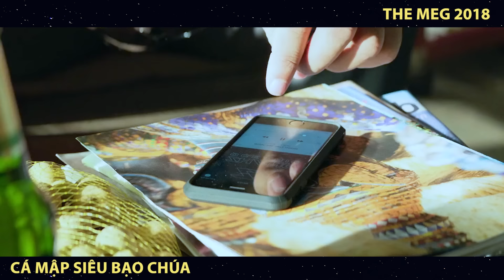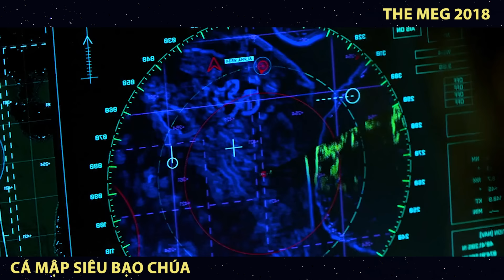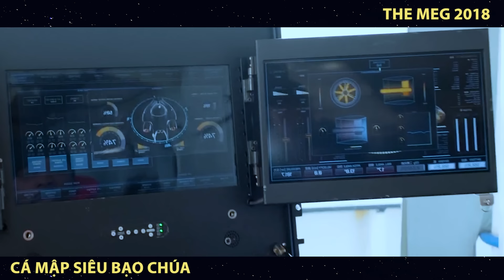Review Phim: Hung Thần Khổng Lồ Dưới Lòng Đại Dương Bỗng Thức Tỉnh | The Meg 2018 | Trùm Phim Review